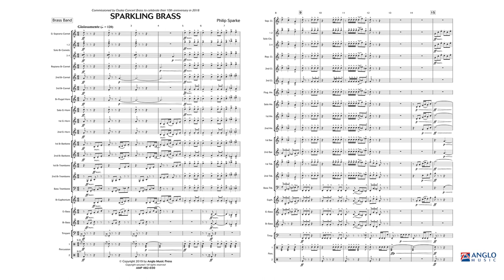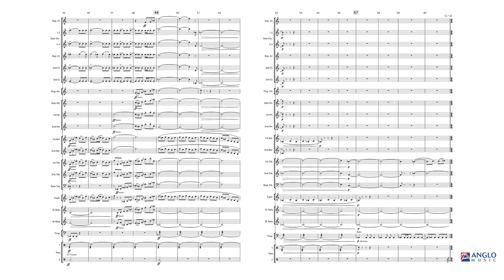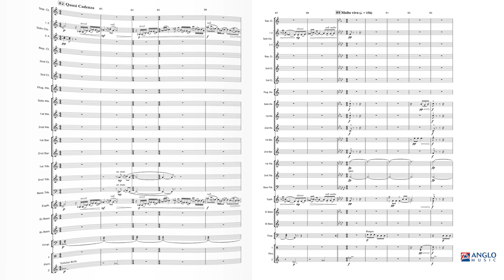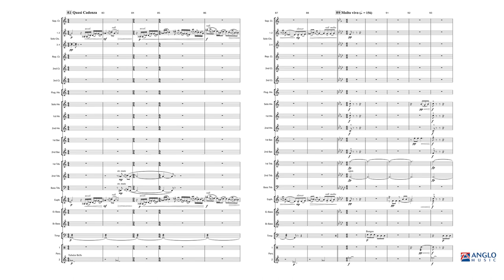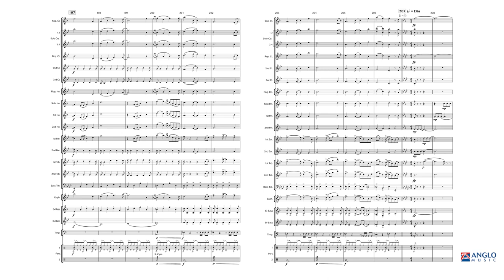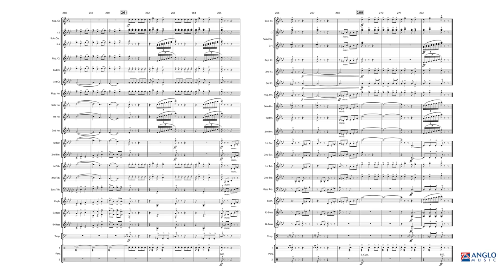Sparkling Brass – Philip Sparke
Anglo Music Elite Series Grade 5 – Duration: 06:25

Sparkling Brass was commissioned by Osaka Concert Brass, one of Japan’s top brass bands, and premiered by them on 27th December 2018 during a concert which celebrated their 10th Anniversary. The work opens in lively mood with fanfare-style figures from the lower band which are answered by the cornets. This interplay intensifies until the mood calms suddenly to introduce a chorale which leads to a duet-cadenza for cornet and euphonium. The rhythmic mood of the opening soon returns and leads to the main theme of the work, a modal caccia which features various section of the band. A short bridge passage leads to a change of key and a new cantabile theme which is introduced by euphoniums and baritone. This is taken up by the full band after another change of key and leads back to the caccia theme. A transformed version of the opening fanfare returns to close the work.
AMP 482-030